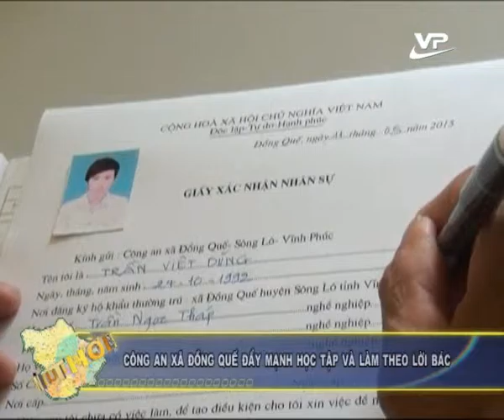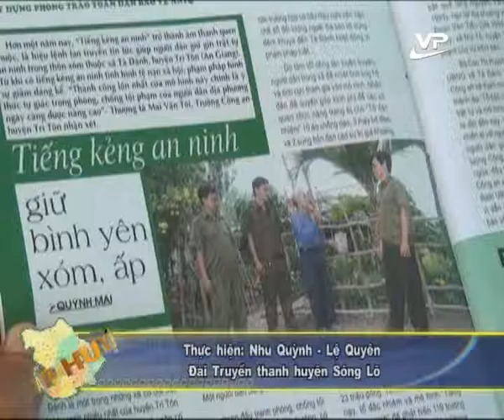Thời sự cấp huyện Vĩnh Phúc 12.06.2015